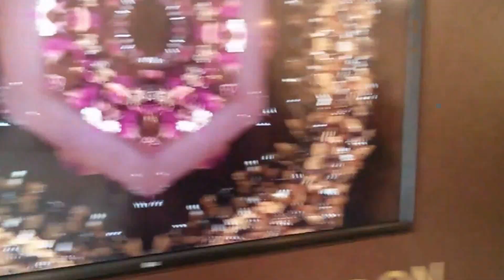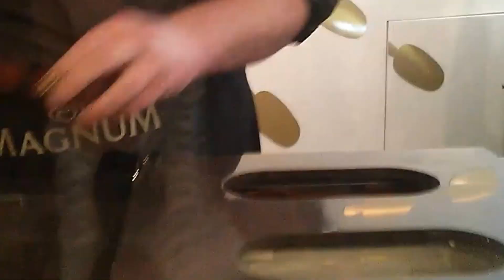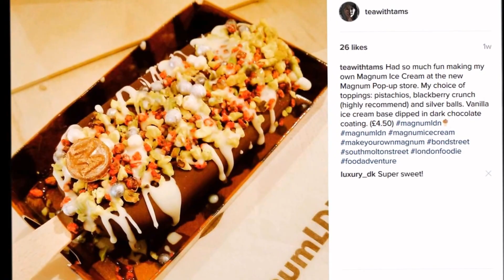Magnum London Pop-Up l London Food Adventure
I visited the newly opened Magnum Pop-Up store where you can customize your own Magnum Ice Cream. I enjoyed every bit of the process and the staffs were very friendly as well.